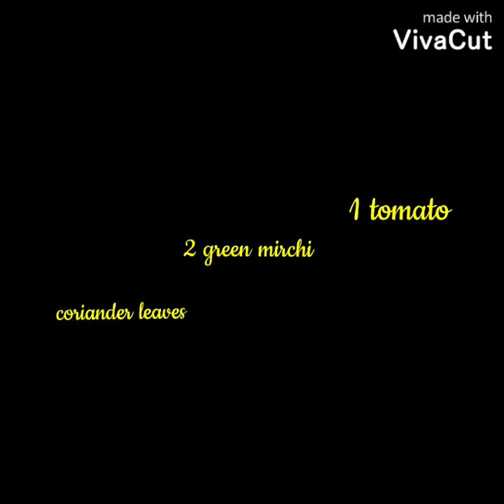Aloo baingan ki sabji#easy#tasty recipe😋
Aloo baingan sabji#easy#tasty recipe

Ingredient
1. 3 potatoes 🥔
2. 3 brinjal 🍆
3. 2 green chilli
4. 1 tomato 🍅
5. 1onion
6. 3 table spoon  oil
7. 1/2 tea spoon red chilli 🌶 powder
8. 1/2 tea spoon turmeric powder
9. salt
10. coriander leaves